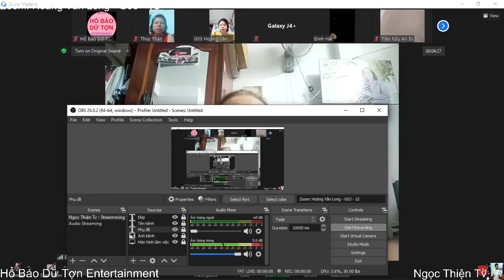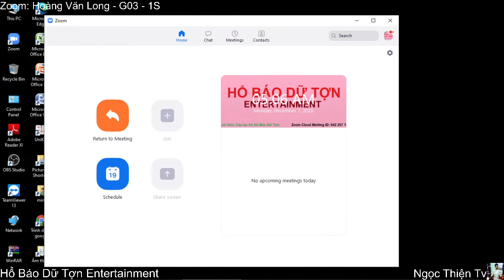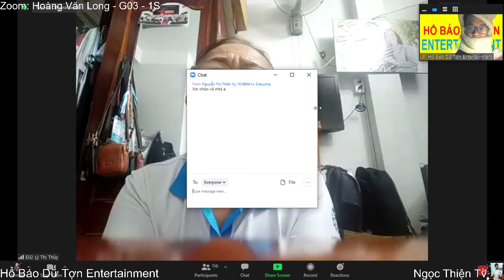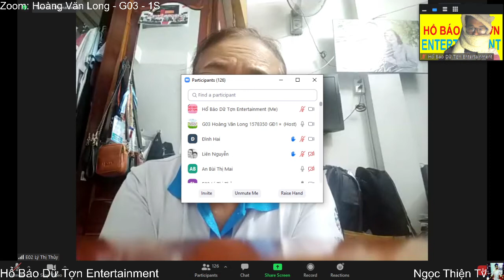Hổ Báo Dữ Tợn Entertainment - New Image VN | Học tập mỗi ngày 60 phút trên Zoom sáng ngày 07/12/2020